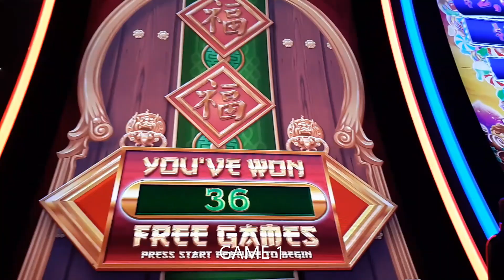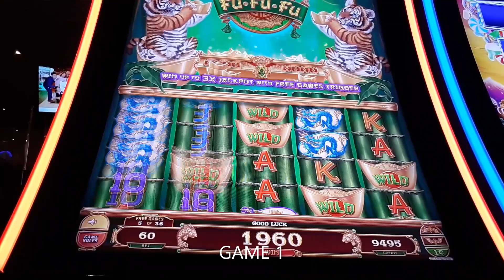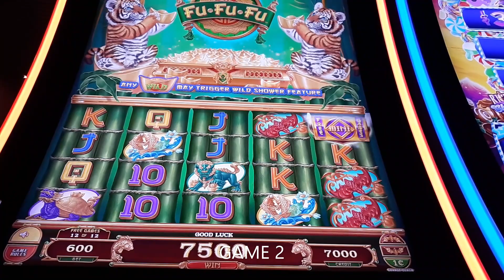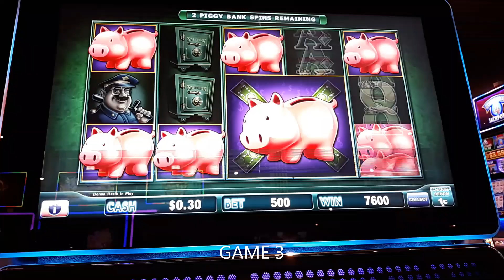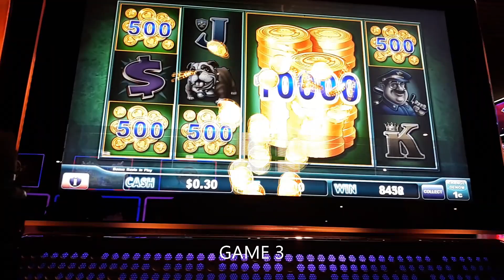FU FU FU SLOTS! PIGGY BANKIN' SLOTS! MAX BET! Carnival Sunshine Slots!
Carnival Sunshine Slots October 2019!  SMALL WIN!  FU FU FU SLOTS!  PIGGY BANKIN' SLOTS!  MAX BET!